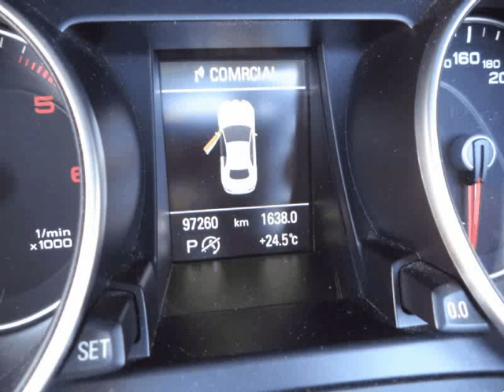Audi A5 Cabrio 2.0 TDI 177cv GARANTIA TOTAL 12 MESES Usado para Venda em Carcuba . (Ref: 566151)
Audi A5 Cabrio 2.0 TDI 177cv GARANTIA TOTAL 12 MESES Usado para Venda em Carcuba . (Ref: 566151) do ano 2014 com 96000 Kms.GARANTIA TOTAL DE 24 MESES .Todos os dados e disponibilidade carecem de confirmação junto do vendedor.